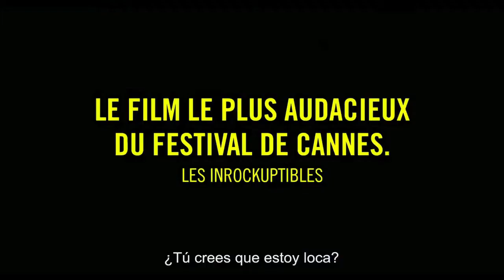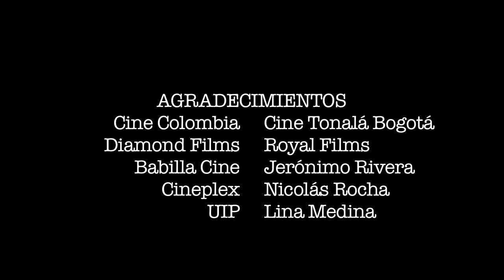Alucine "Amor A Primera Vista"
ALUCINE Reseñas de cine
Les Combattants
Agradecimientos: Babillacine